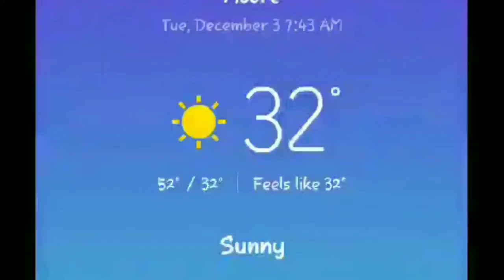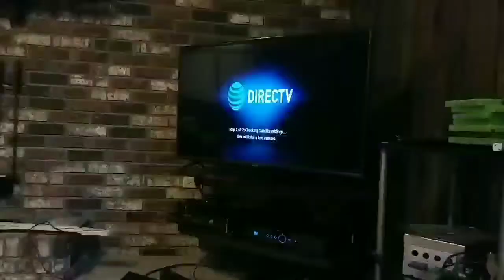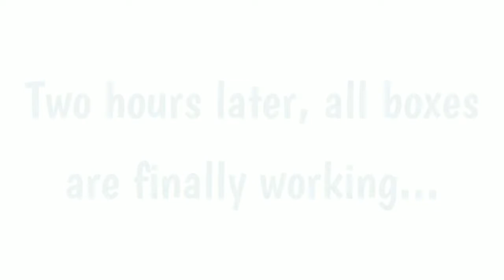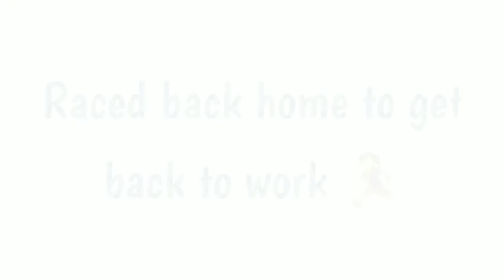TVs Tuned In And I'm Tuned Up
I start my new meds in the morning.  Praying that I can get back to normal soon.